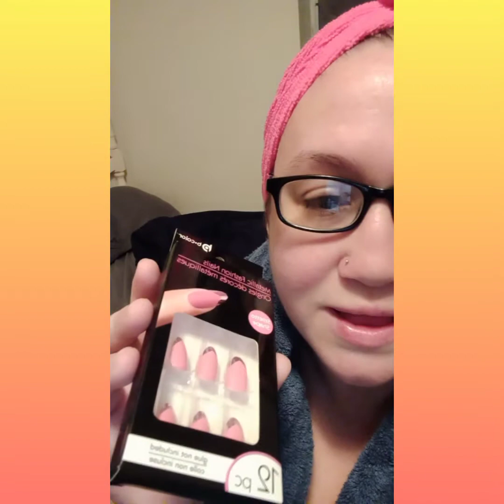First video of 2022! A medical appointment and snow ❄